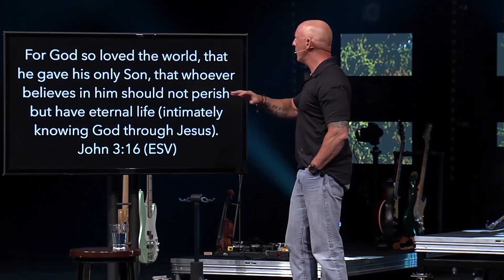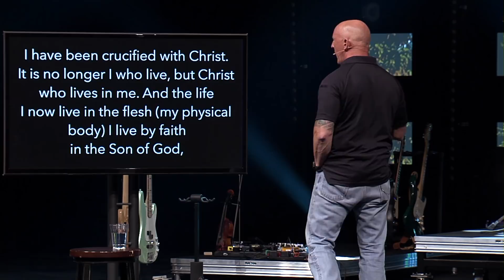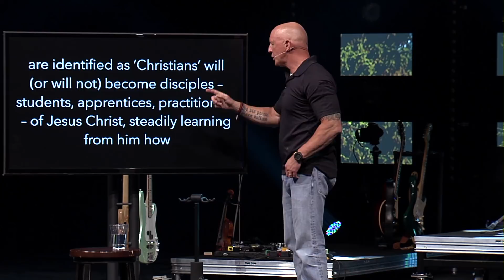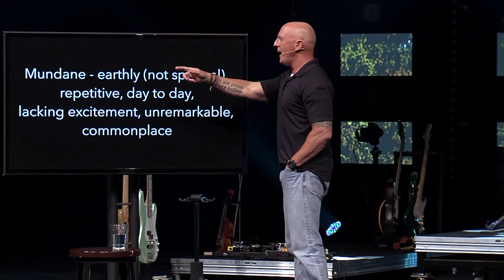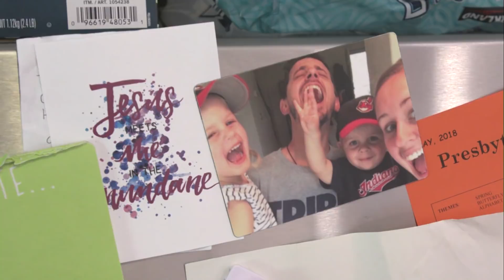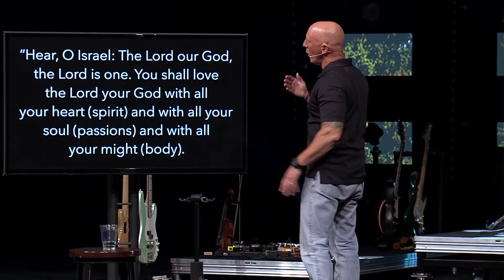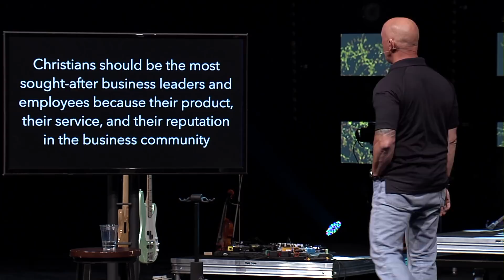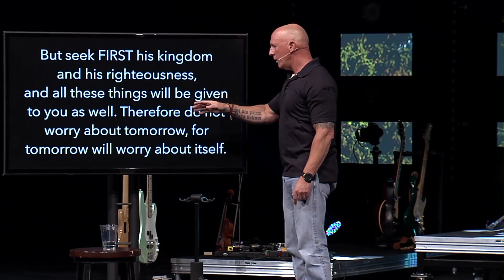Living Your Real Life (Message)